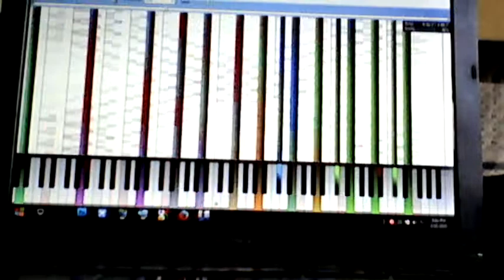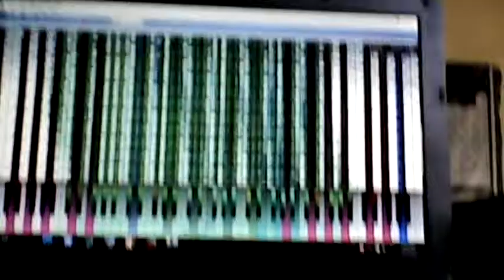He's A Pirate by Z-Doc R. And BusiedGem on laptop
Lag as shit.